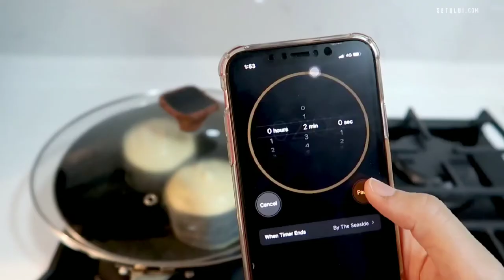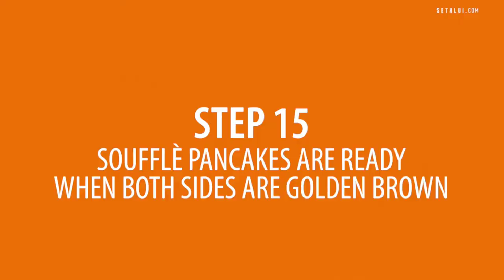Teka Pancakes Ziryoshye Cyane | Uzirebeye Kure Byakugora Kuzitandukanya N'umugati | Fluffy Pancakes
Dore uburyo budasanzwe utaruzi wakoresha uteka pancakes zibyibushye cyane
Fata ifunguro rya mu gitondo ( breakfast ) riryoshye kandi riteguranye ubuhanga

DORE IBIKORESHO UZAKENERA

Amagi
Ifarini
Baking powder
Vanilla
Amata
Isukari
Butter cyangwa andi mavuta yo gutekesha

Menya guteka neza ushimishe umuryango wawe🥗🥙🍕🌭🍜🎂